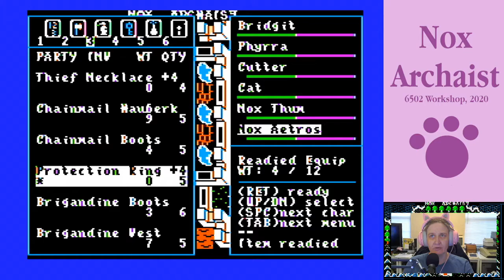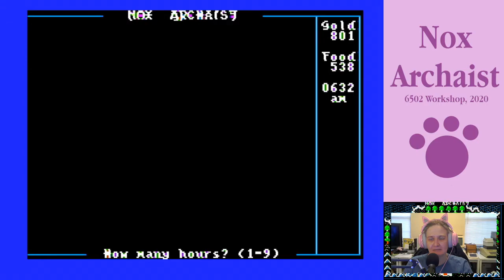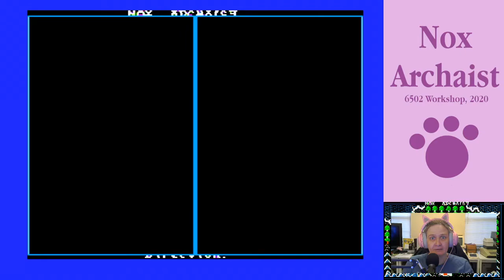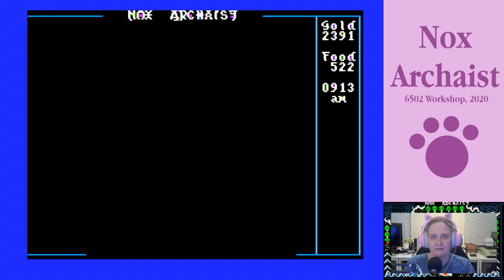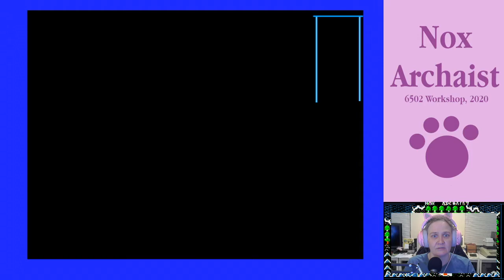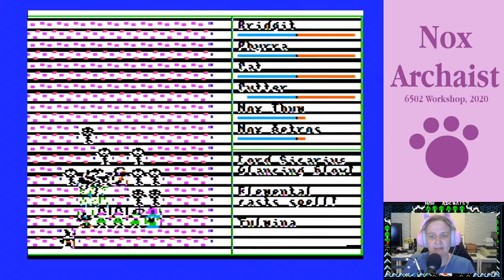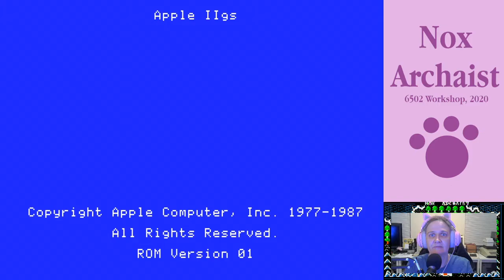Nox Archaist Episode 31